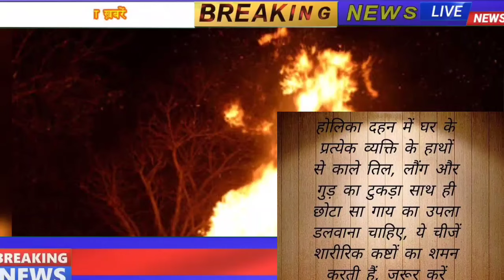होलिका दहन का शुभ मुहूर्त | Holika Dahan Muhurt 2024 | Holika Dahan Ka Shubh Muhurt Kab Hai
होलिका दहन का शुभ मुहूर्त कब का है | Holika Dahan ka Shubh muhurt 2024 | Holika Dahan ka time

holika dahan muhurt

holika dahan muhurat 2024

holika dahan muhurat

holika dahan shubh muhurat

holika dahan ka muhurt

holika dahan ka muhurt kab hai

holika dahan ka shubh muhurat 2024

holika dahan muhurt

holika dahan muhurat

holika dahan ka shubh muhurt

holika dahan ka muhurt kitne baje hai

holika dahan ka muhurt 2024

holika dahan ka muhurt kitne baje se hai

holika dahan ka muhurt kab se kab tak hai

holika dahan ka muhurt kab se hai

holika dahan ka muhurt ke baje hai

holika dahan ka muhurt batao

holika dahan ka muhurt kitne baje

holika dahan ka shubh muhurt 2024

holika dahan ka shubh muhurt kitne baje hai

holika dahan ka shubh muhurt bataen

holika dahan ka shubh muhurt kaun sa hai

holika dahan ka shubh muhurt kitna baje hai

holika dahan ka shubh muhurt time

holika dahan ka shubh muhurt kab se hai

holika dahan ka shubh muhurt batao